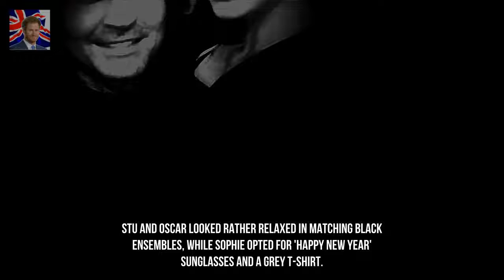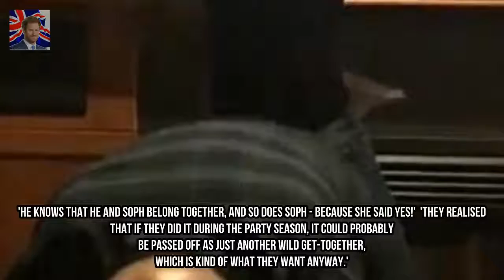Sophie Monk and Stu Laundy spend NYE together in Canada Kingdom Showbiz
Theyre spent their holiday season skiing in British Columbia Canada. And despite being hounded by paparazzi while in Australia it seems Sophie Monk and Stu Laundy didnt get much privacy on holiday. The former Bardot stars BFF Oscar Gordon who works at the Silver Star Mountain Resort appears to be spending every day with them.

✅ The content of my videos is the purpose of entertainment. My video does not contain nudity or Kingdom Showbizually explicit harmless or dangerous content is not violent or bloody does not provoke hatred. I love ever